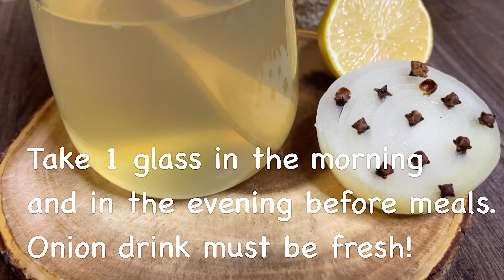Cuts cough like a knife. Expectorant. A natural antibiotic for bronchitis and pharyngitis asmr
Increases immunity. Friends, there may be contraindications. Children under 1 year and allergy sufferers are not allowed.
Very easy and healthy!

RECIPE and INGREDIENTS:

1 large onion
Ginger - 10gr.
Clove - 15-20 pcs.
Water -1,5 l.
Honey -2 tbsp.
1 lemon

Be healthy!

Be healthy!

Please turn on your subtitles! Each video has a description and recipe in your own language thanks to automatic Google translation.

Friends, if you liked my video recipe, help develop the channel:
👍 Rate the video! This is very important for me!